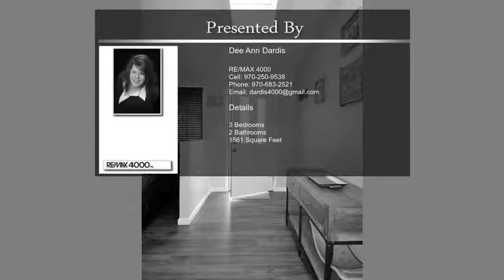740 Pinyon Court Fruita CO 81521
740 Pinyon Court Fruita CO 81521

HUGE lot! TONS of RV Parking! NICELY updated! Possible 100% financing with USDA. 3 bed, 2 bath, heated 2 car garage, RV parking with asphalt pad and dedicated 50 amp service. Newer Roof, Skylight, and Furnace! Tankless Hot water. Living Room with vaulted ceiling, skylight, and large front entry area. Nicely done kitchen with soft close cabinets, large island with breakfast bar, gas stove, and all kitchen appliances stay. Home boasts of HUGE dining area with walk-in pantry and Breakfast nook (currently being used as office). Nicely sized Main Bedroom has two closets and full Bathroom. Laundry Room has folding area and great storage.  The back yard is amazing! No one behind you, .40 of an acre, covered patio with lots of concrete, fire pit, gas line for BBQ, Basketball court or pool pad with power, Dog Run, Chicken Coop, Raised Garden area, Horseshoe Pit and Shed.